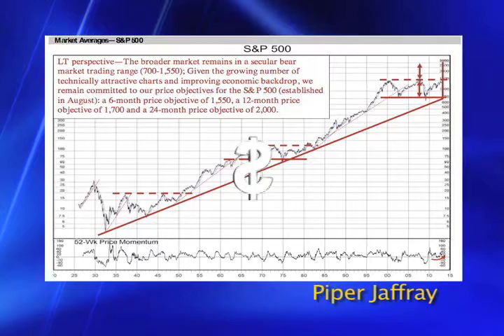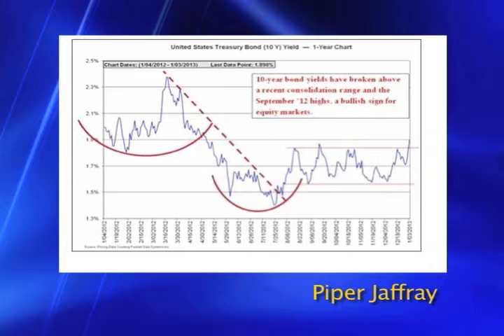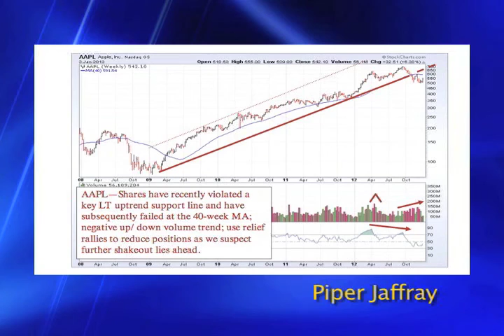Strategist: S&P 500 to Hit 1700 By Year End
Craig Johnson, Senior Technical Research Strategist for Piper Jaffray, shares what the charts are telling him for the year ahead.